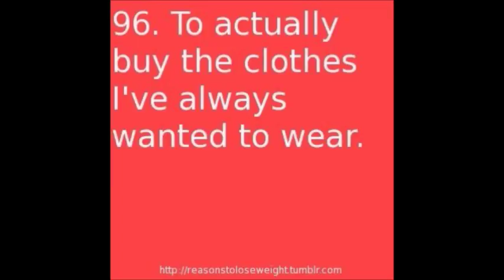Evelyn Zumba Biggest Loser Challenge 2017 Video with music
EvelynZumba Biggest Loser Challenge 2017 is a contest to see who can have the greatest weight loss percentage over an 8 week period. The cost is $20 per person. The winner gets the money.  The last one we had the winner got $200!! to join the challenge